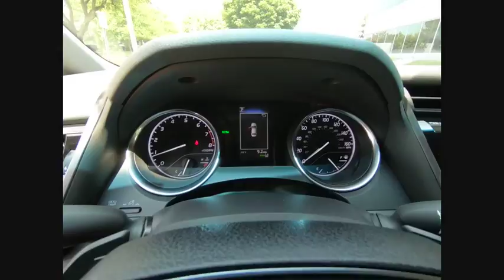2018 Toyota Camry SE Schaumburg IL 182862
2018 Toyota Camry SE

Schaumburg Toyota
875 W Golf Rd

BLIND SPOT MONITOR|CONVENIENCE PKG|50 STATE EMISSIONS|MUDGUARDS|MOONROOF|ALL WEATHER MATS|HP|DEALER SPECIALTIES|TFL